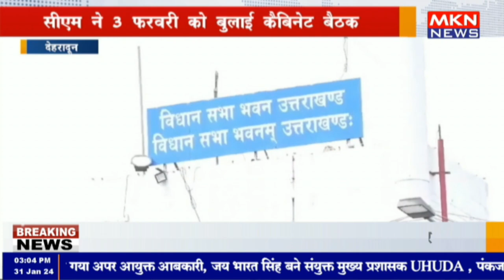देहरादून - सीएम ने 3 फरवरी को बुलाई कैबिनेट बैठक